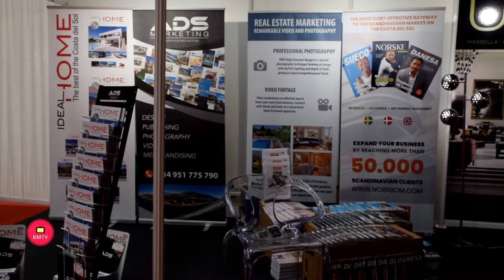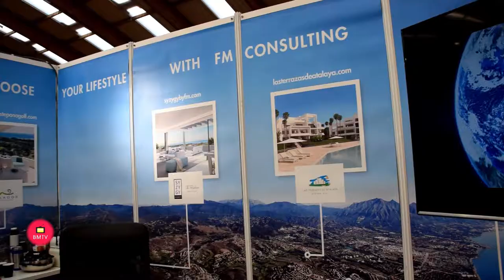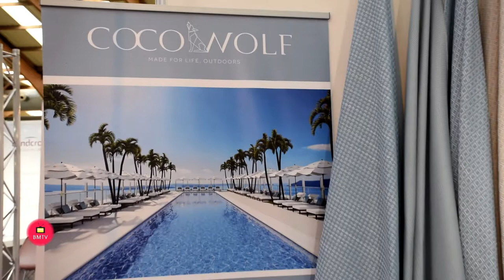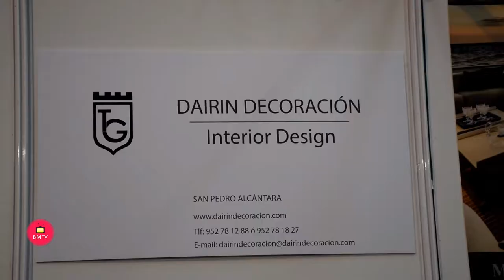Palacio de Congreso de Marbella II Edicio de Home Fair